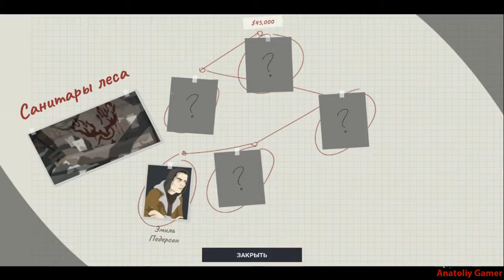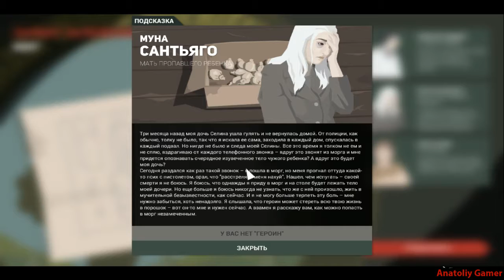Прохождение ►This Is the Police 2◄【• Выпуск• ⓪❻】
Прохождение This Is the Police 2 - Без комментариев.